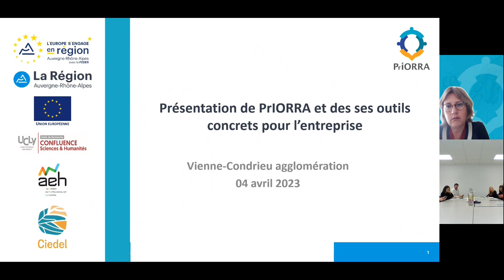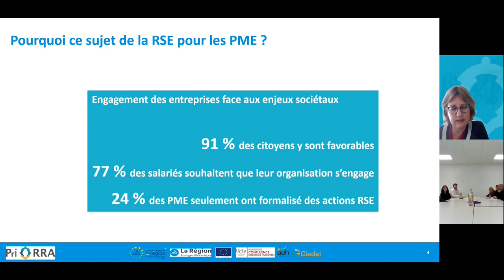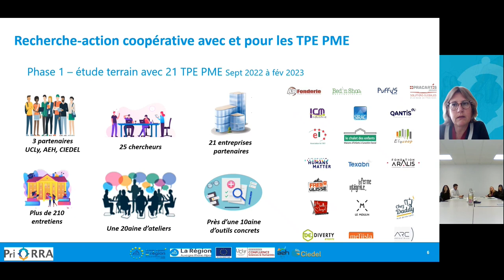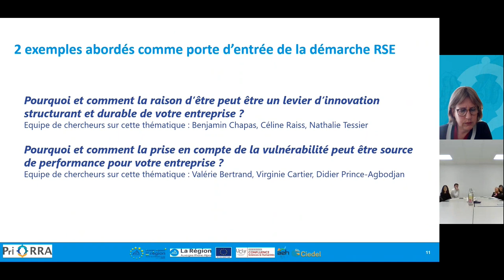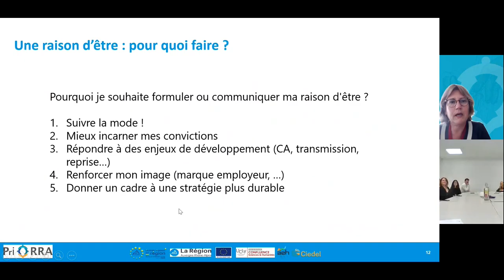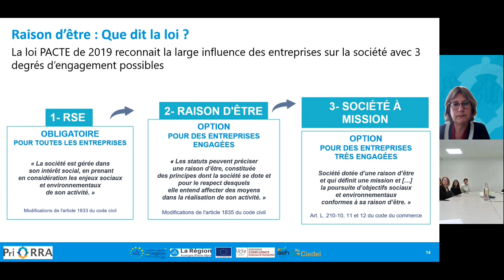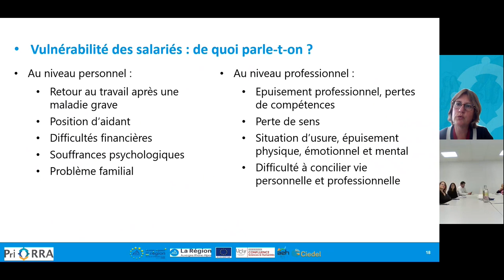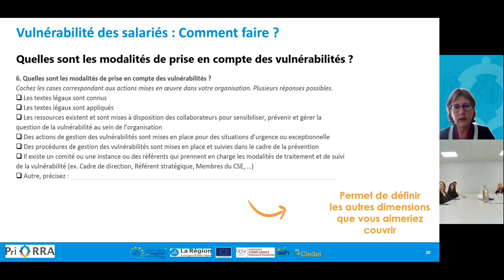Webinaire « Outil d’autodiagnostic : un levier pour votre démarche RSE »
Le mardi 04 avril 2023 a eu lieu le webinaire « Outil d’autodiagnostic : un levier pour votre démarche RSE ».
Ce webinaire était organisé en collaboration avec Marie-Cécile Amiot de Vienne Condrieu Agglomération.

Depuis 2017, l’agence éco de Vienne Condrieu agglomération anime le club RH du territoire qu’elle a constitué avec les entreprises volontaires et engagées dans un partage des expériences RH et apports au territoire. Véritable laboratoire des pratiques RH du territoire, tous les deux mois, une quinzaine de RH ou/et dirigeants d’entreprise industrielles et de services se réunissent pour travailler un thème en commun.